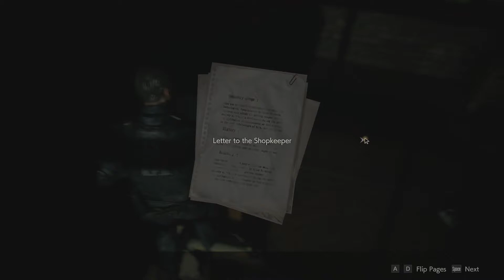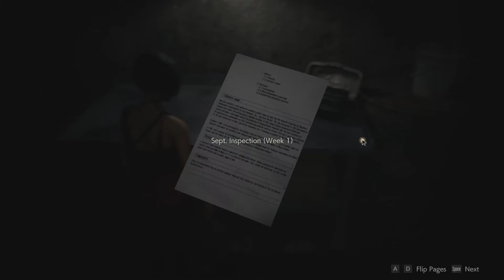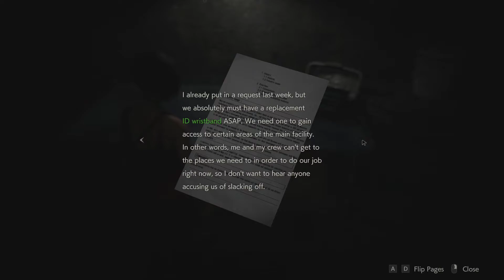We got shot and abandoned in a dirty tunnel - Resident Evil 2 Remake -Episode Six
Welcome back to another episode of Resident Evil 2 Remake (PC)!
This time we get continue to be chased until we find respite in the break room!